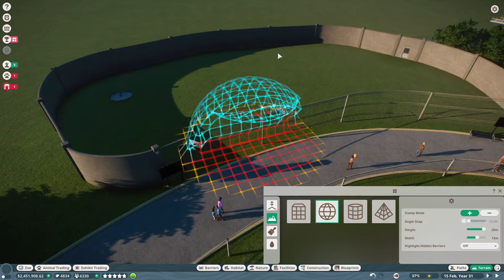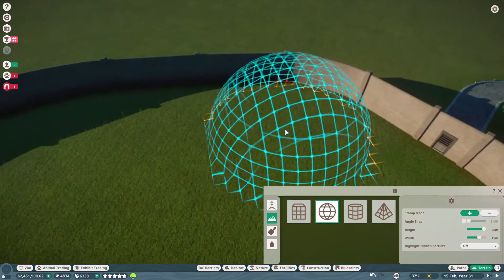OKAPIS!| Planet Zoo (Franchise Mode) EP30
We added okapis to the zoo